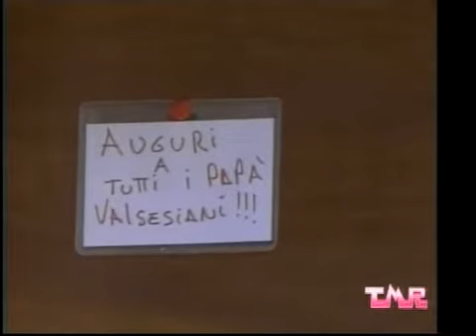▀▄▀▄█▓▒░ Fortunello e le bacheche di Borgosesia ░▒▓█▀▄▀▄▀